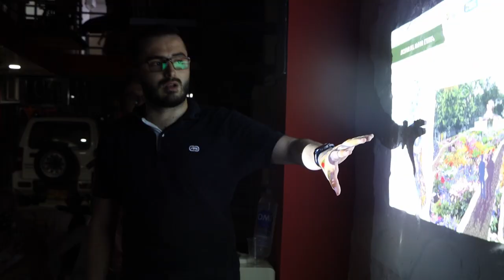NOTA SOCIALIZACIÓN COMUNIDAD BARRIO CONEJO